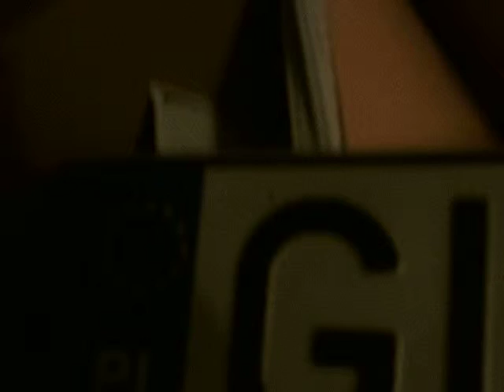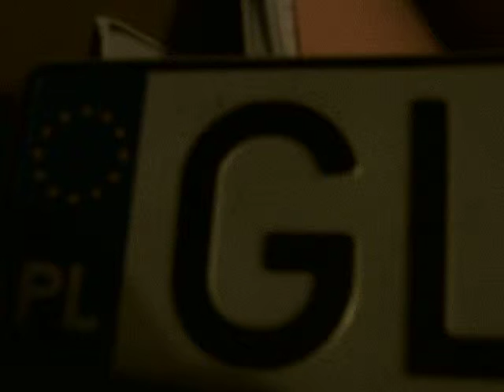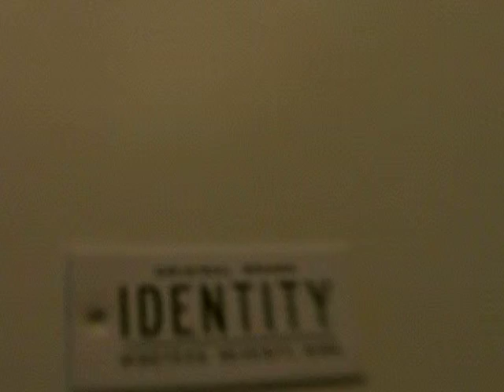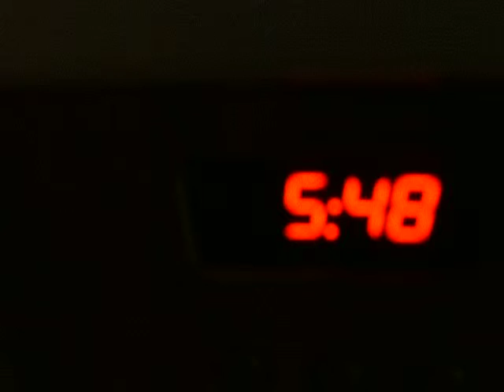SKIPAD 2012 HEY DJ -NEW HOUSE DSCF5613.AVI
to have a new FLAT and feel that this is ''Your FLAT'''your House'' is nice,a huge feeling, after years spent as a homeless around Europe. (the carton of the beginning is an example)
Think that u are not sharing any room with anybody is nicer.they told me that
i should be sad for this but I am actually not. I am happier than before.
A cat came here later on and a stick animal too.(PATyczak)
Anyway I experienced that people nowadays misunderstand the word''IDENTITY''and in all their sharings room or everything (love included) they forget about IDENTITY and INDIVIDUALITY. I have experienced on my own as well:(

to grow a baby cat by respecting our spaces and IDENTITIES is also an interesting challenge to me, preparing for my first human child... I M TITANIUUMMMM!!!:)   (music)
(cause we have two different ID CARDS:)